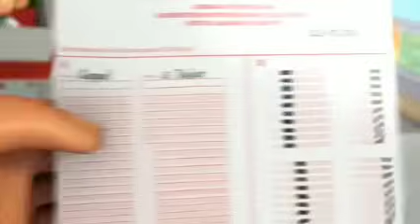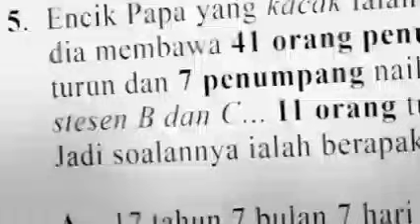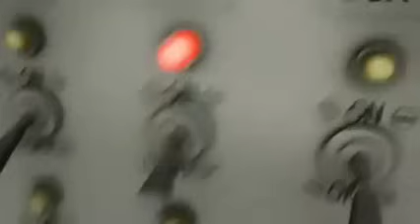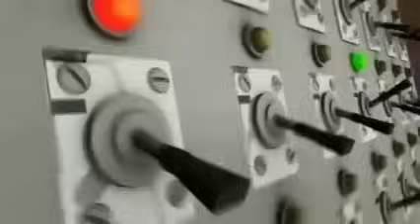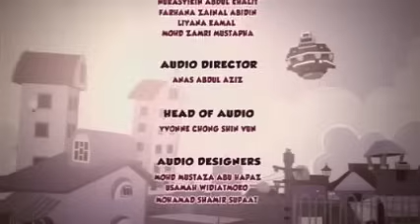BoBoiBoy S2 Eps 11